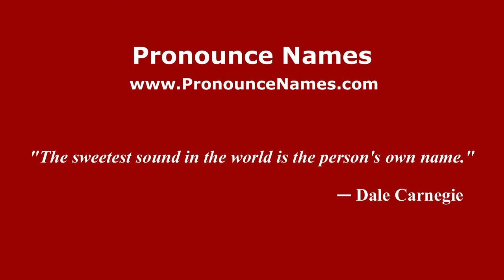How to pronounce Garufi (Italian/Italy) - PronounceNames.com